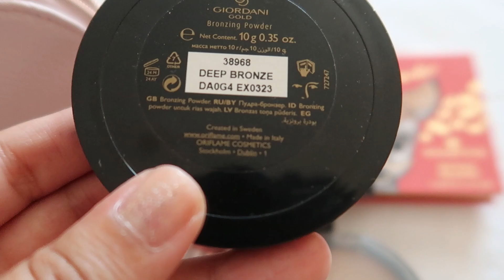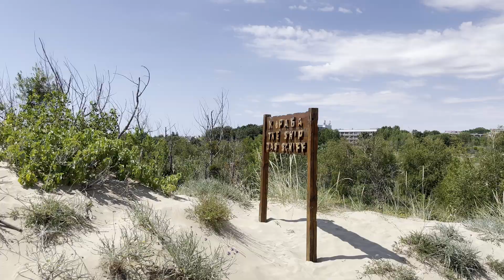TRAVEL VLOG SUNNY BEACH + CE AM IN BAGAJUL DE CALATORIE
♥Buna dragilor! Azi am pentru voi un clip realizat din scurta noastra vacanta in Bulgaria, Sunny Beach, unde am fost si acum doi ani.♥

♥Sper sa va placa si nu uitati sa va abonati pentru a fi la curent cu tot ce postez!♥Va rog sa lasati parerea voastra intr-un comentariu♥Hugs and kisses.

♥Magazine online de unde cumpar cel mai des:
♥LINK-URI DE AFILIERE (va rog sa le folositi in caz ca doriti sa faceti comenzi, este gratuit pentru voi dar pe mine ma ajuta foarte mult):